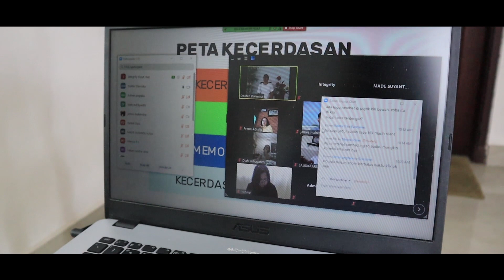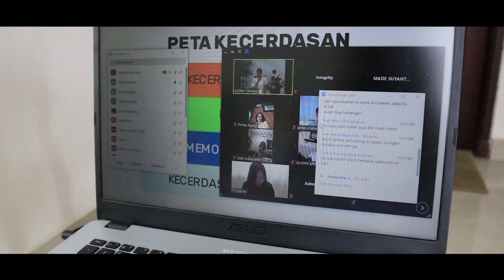Ikuti Pelatihan Dirumah Sendiri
Terimakasih